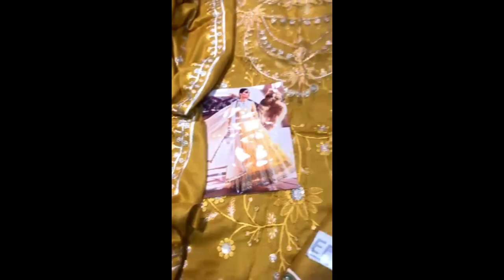Dhanak 3pc Suit || Dhanak Dress Designs 2023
Dhanak 3pc Suit || Dhanak Dress Designs 2023 || Dhanak

Description:
🧵 *Dhanak 3pc*
🧵 *Front  Embroidery*
🧵 *Sleeves  Embroidery*
🧵 *Dhanak Emb Shawl*
🧵 *Plain Back & Trouser*